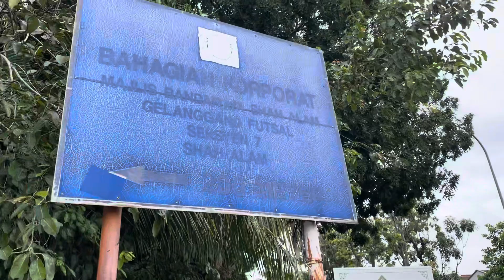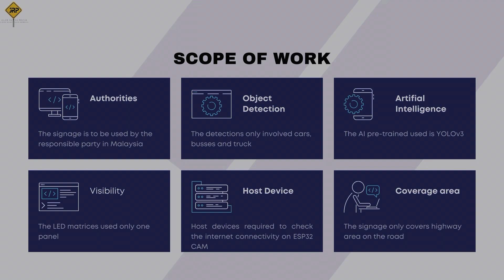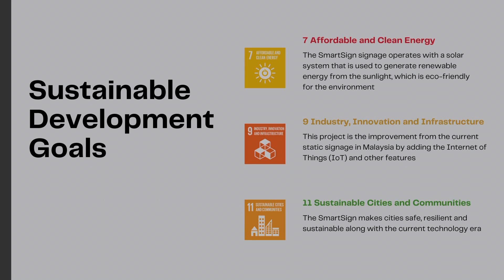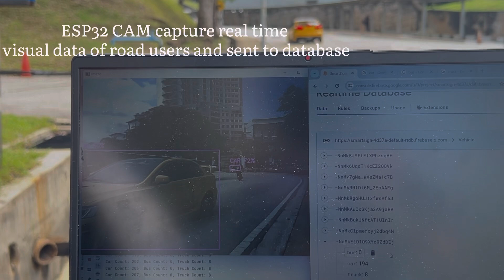SmartSign: Digital Road Signage Integrated with IoT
Traffic congestion and road safety issues are a growing concern in Malaysia. Current road signage often contributes to confusion and accidents due to its typographical error and misleading information. Ambulance response times are delayed, drivers struggle to navigate unfamiliar roads and tourists face challenges understanding complex signage. To address these issues, the "SmartSign: Digital Road Signage Integrated with IoT" project is proposed, which integrates digital road signage with IoT technology. This innovative solution leverages advanced technologies to provide clear, dynamic and user-friendly signage, ultimately enhancing road safety and traffic management. Therefore, current road signage lacks adaptability and ineffective in the face of rapid development. The primary objectives of the SmartSign project are to improve the existing road signage in term of visibility with technologies and to analyse the data collected from ESP32-CAM for better traffic management and decision-making. This project involves components such as ESP32, ESP32-CAM, LED Matrix 64x64, solar panel, and sensors. LED Matrix will display variety road signs and important messages. Artificial Intelligence is required for ESP32 CAM car, busses and truck detection. The digital signage will replace current signage in highway areas, improving clarity and reducing accidents. IoT devices, including smartphones, will allow for real-time signage updates from a SmartSign application using MIT apps inventor, while vibration motion sensor will detect vandalism. Solar panel and sensors will ensure sustainability and security of the signage by sounds an alert when the vandalism occur. By leveraging IoT technology and digital signage, it aims to reduce accidents, enhance navigation and facilitate emergency responses. This innovative approach holds the potential to make Malaysian road safer and more accessible for all users.